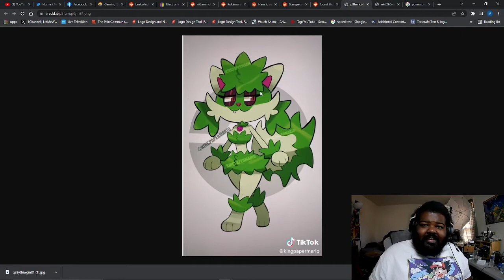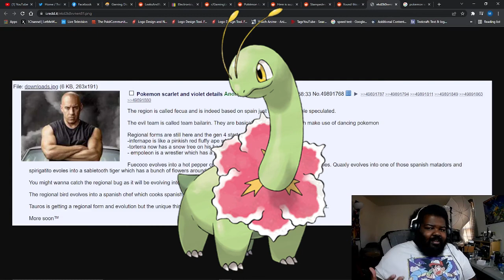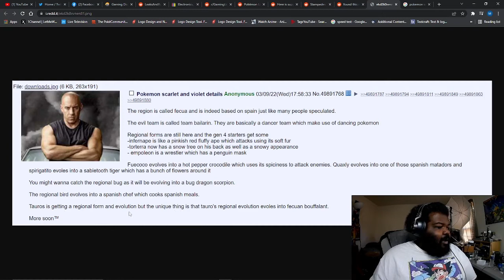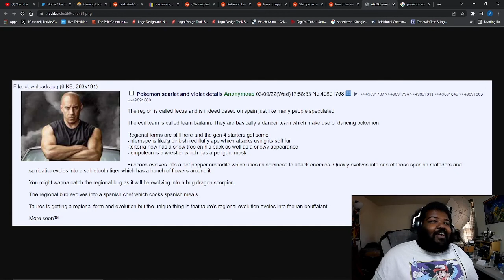Sprigatito's Final Evolution leaked and its nightmare fuel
Todays episode of the award winning series Fake Leak Theater we have Sprigatito's final evolution and yeah I don't to see that ever again. The other leak deals with regional forms the name of the new regions name and more